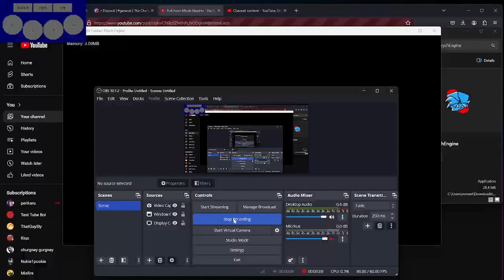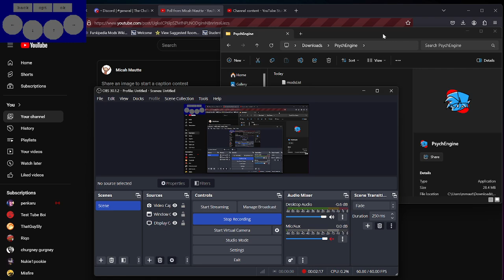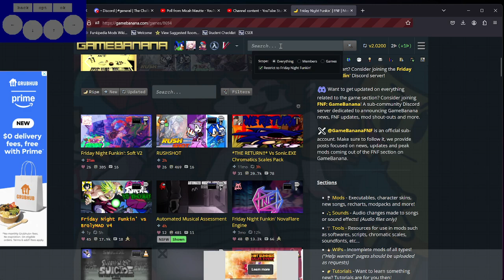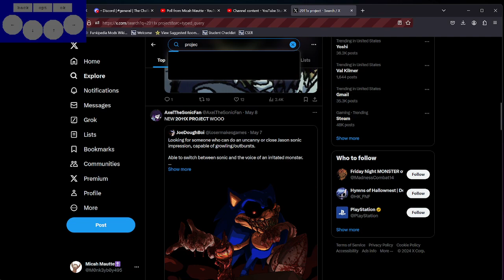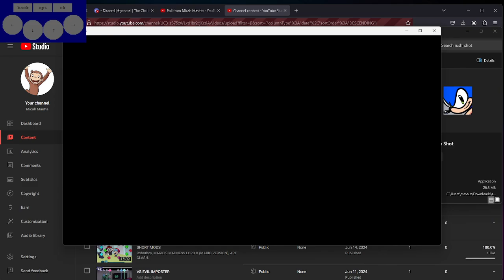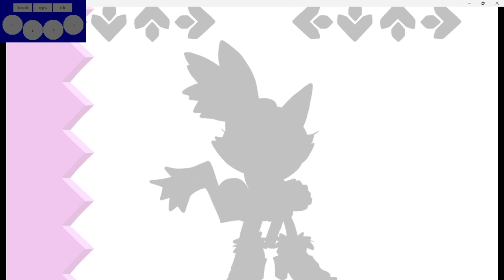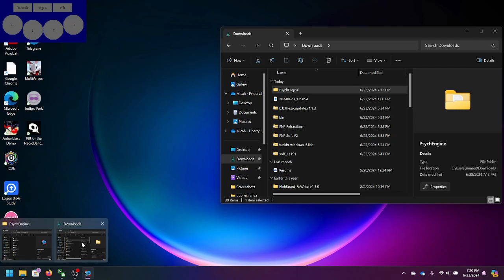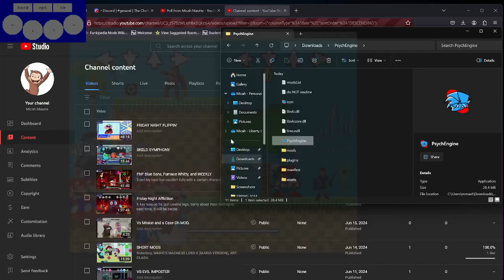SHORT MODS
ANTIVERSE (ONE-SHOT), RUSH SHOT, Project 2011 Retro, SFG2 One-Shot.